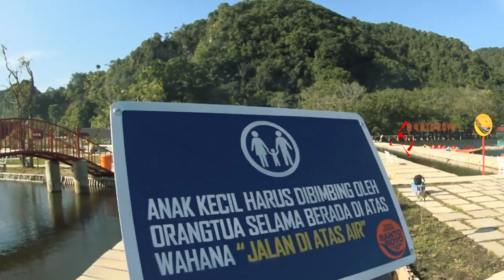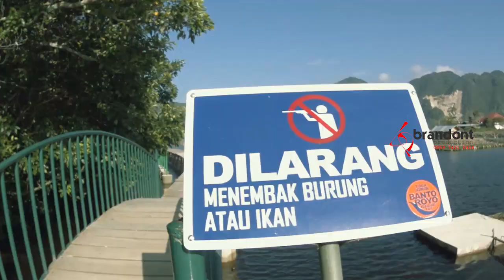Banto Royo Wisata alam yang lagi hits dan Instagramable di Sumatera Barat - Kabupaten Agam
Video Brandont